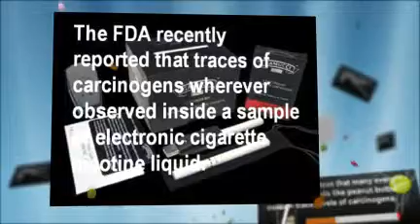Electronic Cigarette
Electronic Cigarettes is the UK's number one electronic cigarette brand. Electronic cigarettes are a healthier alternative to real cigarettes.